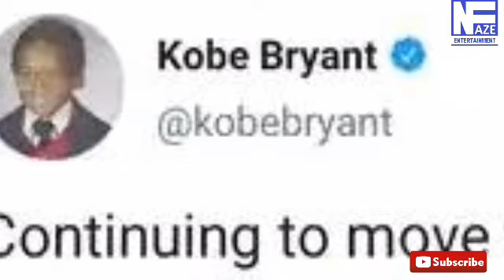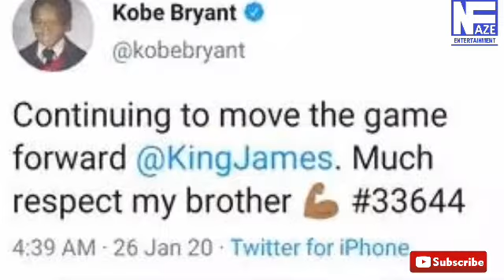KOBE BRYANT'S ŁÀ$Ť M£$$ÀG£S ON ŤHÀŤ SUNDAY MORNING...